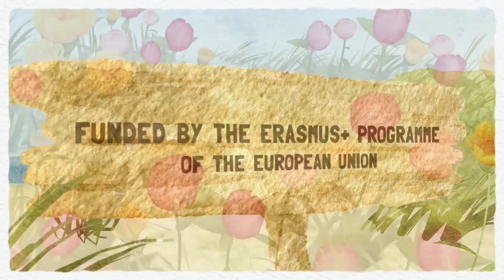Visit to Bulgaria 1080p2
This video was made as a part of the activities of 201st Primary School St. St. Kiril and Metodiy - Lozen, associated with the project 1, 2, 3 - play and learn with me!, funded by the Erasmus+ Program of the European Union